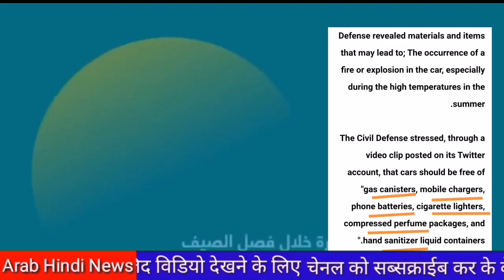ड्राइवरों के लिए वार्निंग जारी | Current Weather Riyadh And Sharqiah Regions Saudi Arabia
Saudi Arabia
Saudization
Iqama transfer
Naqal kafala
Profession change
Huroob kaise hataye
End of service benifit
Saudi Domestic workers new update
House driver in saudi Arabia
Iqama tax